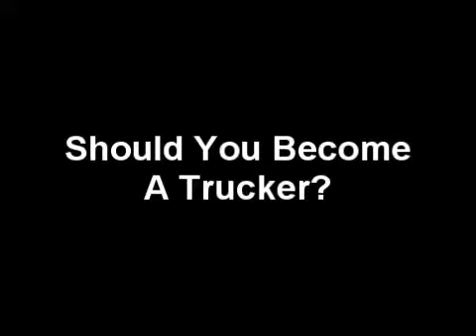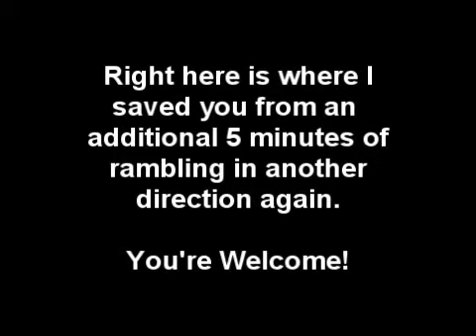should i become a trucker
Do you wonder if you should become a trucker or not?  A lot of people ask me that.  I can't answer that question.  You have to ask other questions.  Ask the question that makes you ask that question.  What specifically do you want to know about trucking life?

If you are self reliable and have no obligations to be at home and can't deal with $25,000 - $35,000 (most likely) the first year and you don't mind being away from home for 2-5 weeks at a time (2-3 average)  then you might like trucking.

Trucking is still a great career in 2013 for the right person.  I think it will only get better.